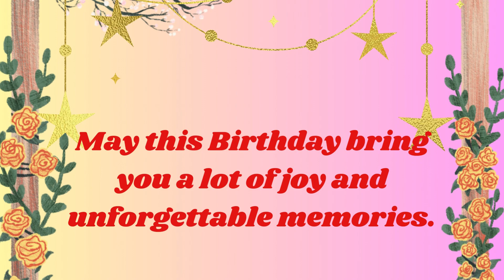Happy Birthday Kedar